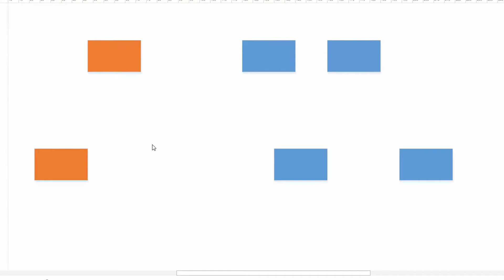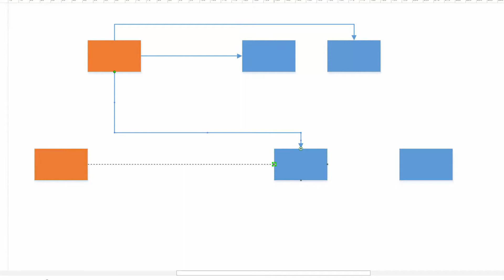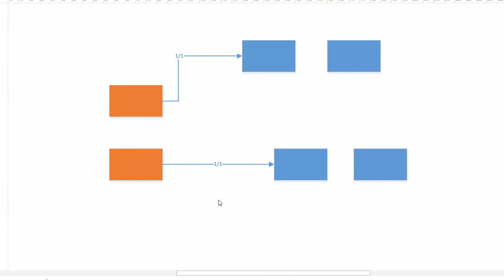Theoretische Informatik - bipartites Matching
In diesem Tutorial zeige ich euch erstmal was bipartites Matching ist und wie man es erreicht.